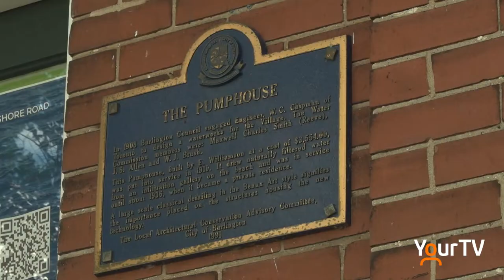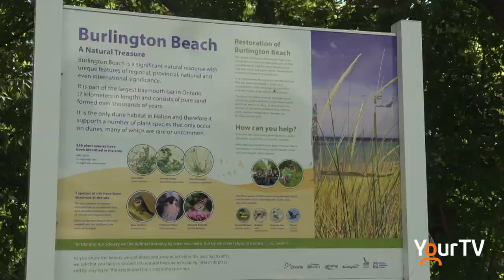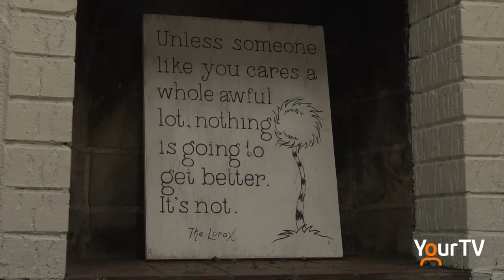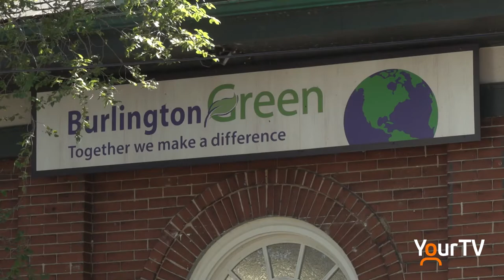BurlingtonGreen new HQ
@BurlingtonGreen has sprouted up in a permanent headquarters at Burlington Beach in the historic Pump House.  Executive Director Amy Schnurr shares how this is a dream come true and all the new possibilities they can now explore.